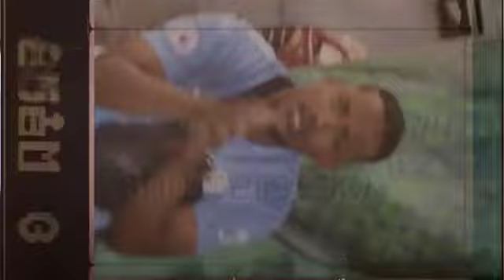Wu Gang - Killing_Em (Behind the Scenes)